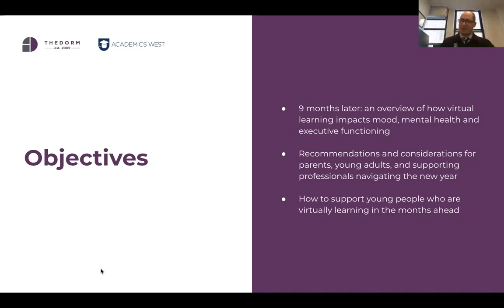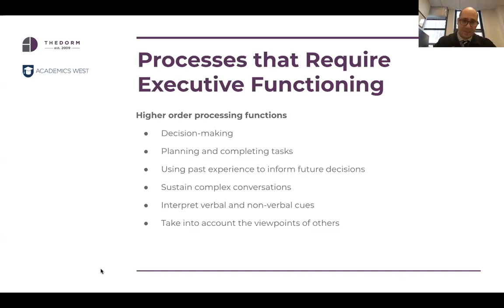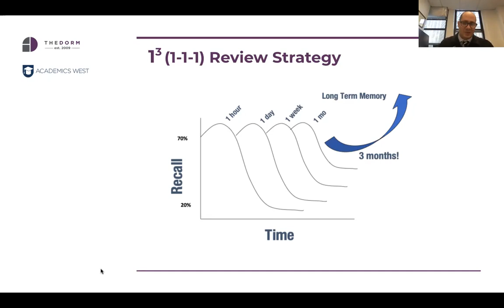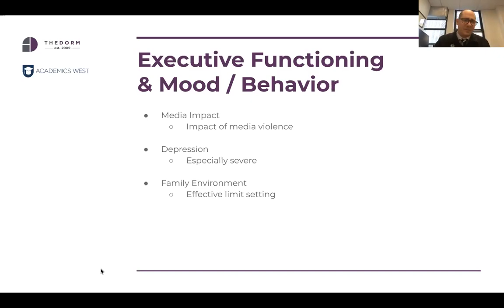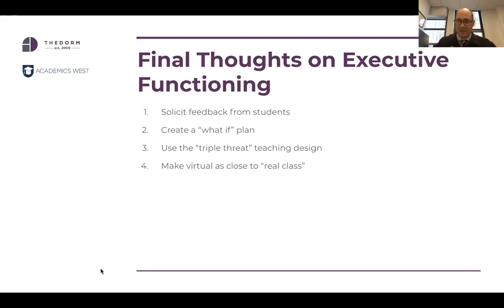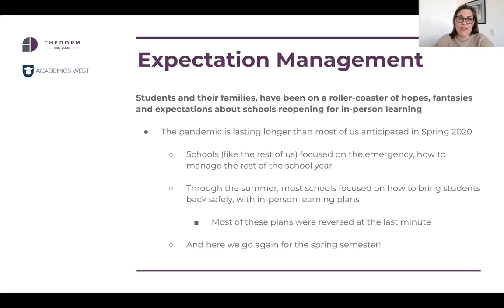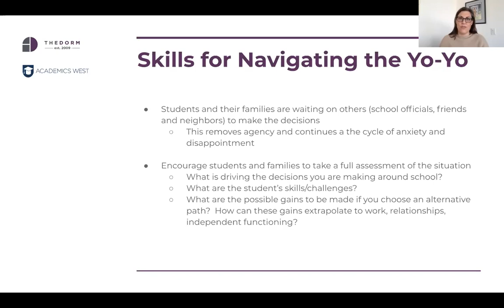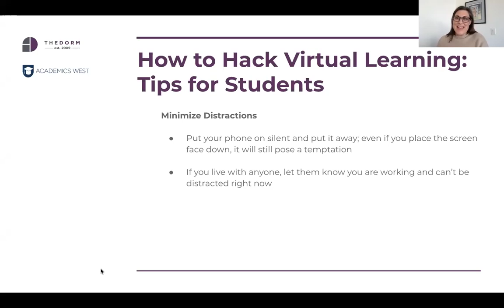Bending the Virtual Learning Curve | A CEU Event with The Dorm and Academics West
A CEU event exploring learnings, insights & opportunities for growth after nine months of virtual learning.

Co-hosted by The Dorm, a young adult mental health treatment community, and Academics West, an accredited therapeutic school in New York City.

CONVERSATION POINTS:
● 9 months later: an overview of how virtual
learning impacts mood, mental health and
executive functioning
● Recommendations and considerations for
parents, young adults, and supporting
professionals navigating the new year
● How to support young people who are
virtually learning in the months ahead

Hosts of the CEU event included:

The Dorm
Sarah Harte, LICSW | Director of The Dorm, Washington, D.C.
John McGeehan, LCSW, CADC | CEO/Founder
Amanda Fialk, PhD, LCSW, LICSW | Partner/Chief of Clinical Services
Tracy Ashworth | Outreach & Business Development Director

Academics West
Evan Flamenbaum, MA, D.S.W | Co-Founder & Head of School
Scott Apgar | Director of Community Relations